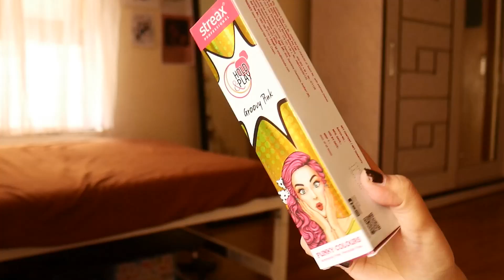How I Coloured My Hair at Home | Streax Groovy Pink Hair - Easy & Quick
How I coloured My Hair at Home | Streax Groovy Pink Hair | How To Colour Hair at Home under 300

Thrift Shop my Clothes on Freeup app
My username: aishwaryakhajuria
My Invite Code: BDkX

Much Love
Aishwarya 🤍